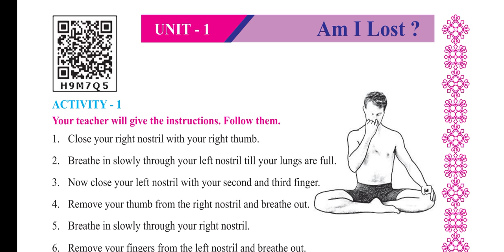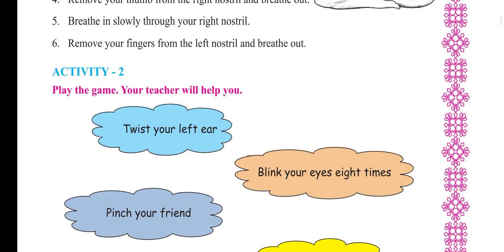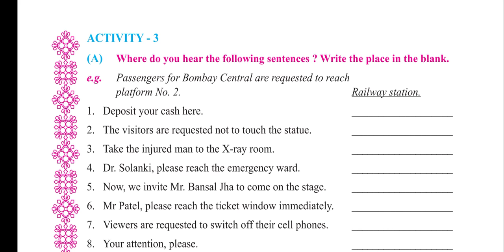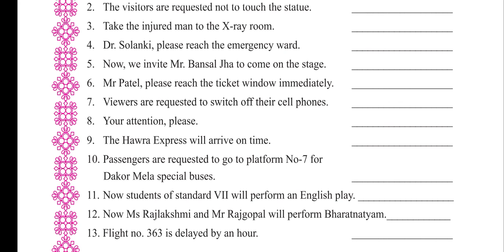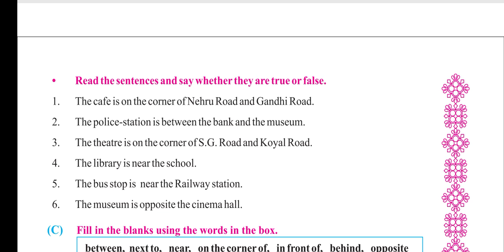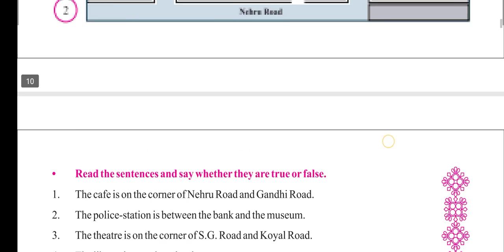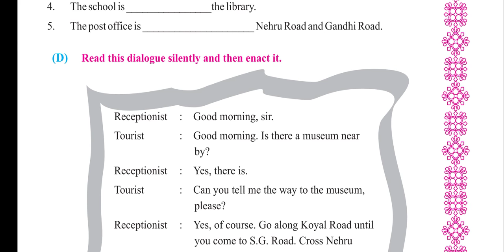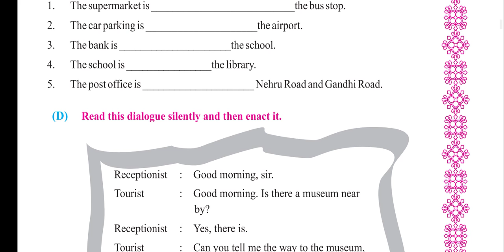GSEB/SEM-2/STD-7/ENGLISH CHEP-1 (PART-1) GUJ.M BY AMI GAMIT For More vedio Subscribe this channel